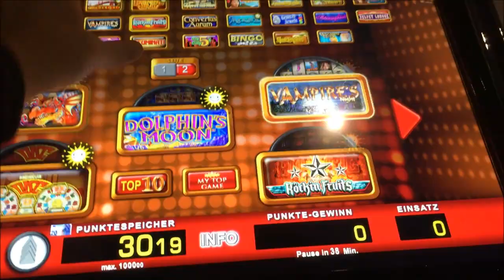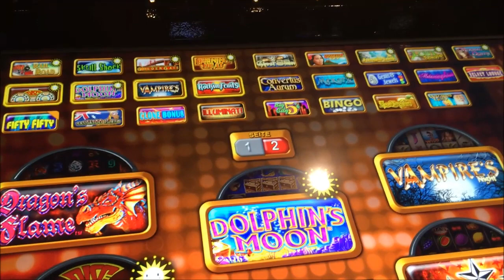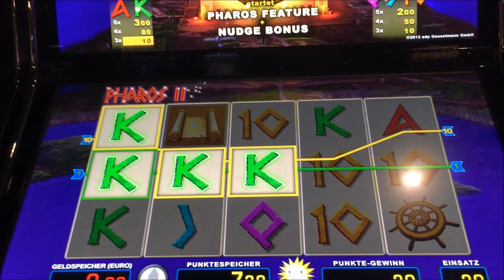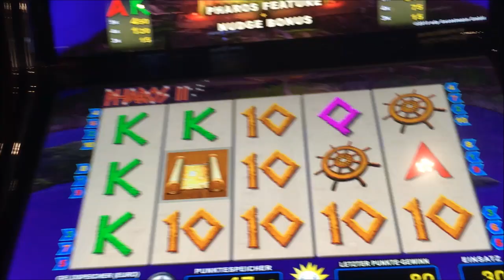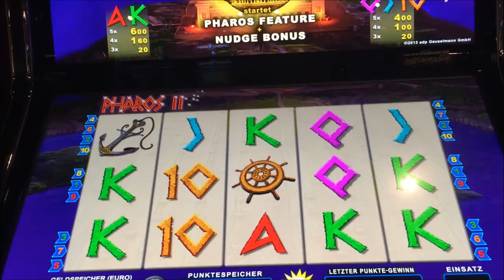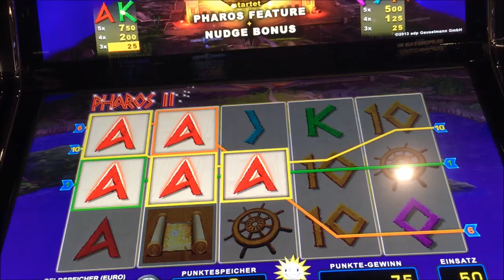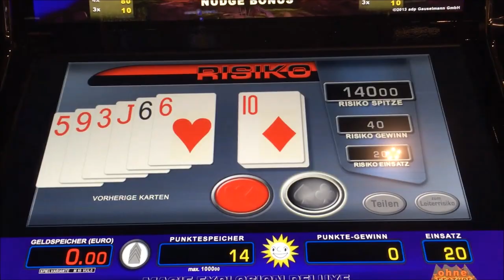Lets Play Abowünsche 134 Vampires Night Pharos 2